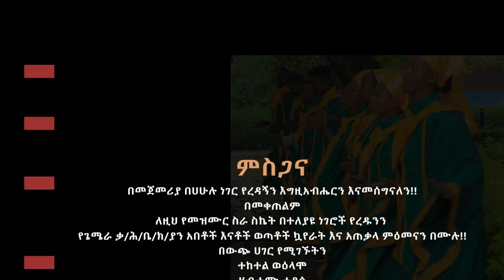"ዋዕነ ኬሞ ሉዊ መሃ❓" sisay ayele siidona tube hadiya mezmur 2022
Gospels singer sisay ayele official
"ዋዕ ካኦ ሉዊ .❓"
New Ethiopian 2023 Gospel song ከዚህ በታች በተጠቀሱ ማህበራዊ ሚዲያዎች  የሚለቀቁ መንፈሳዊ እና አስተማሪ የሆኑ ነገሮችን መከታተል ትችላላችሁ።
naod tube
awtaru kebede
Yidnekachew teka new album
siidona tube hadiya mezmur 2022
Spiritual gospel songs
Hadiya hossana
zelalem tesfaye
Hadiya tv today